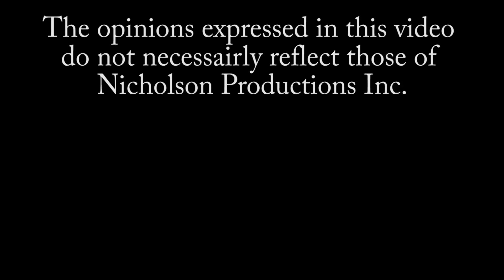Simon Dean on Closing Deep South Wrestling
Former WWE & ECW Superstar Simon Dean/Nova who was also a WWE executive in the past discusses being part of the shut down of WWE's short lived "Deep South Wrestling" developmental territory where the highly controversial Bill Demott was head trainer for most of the territory's operation.